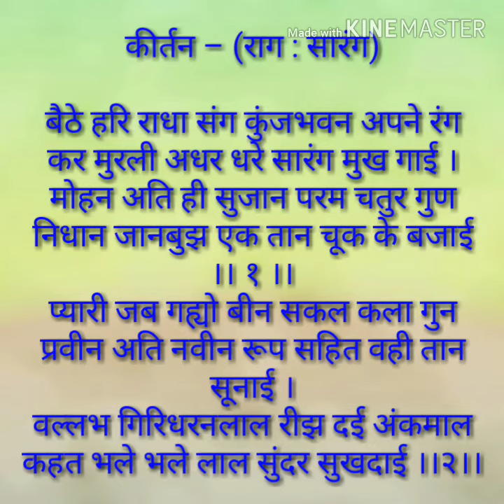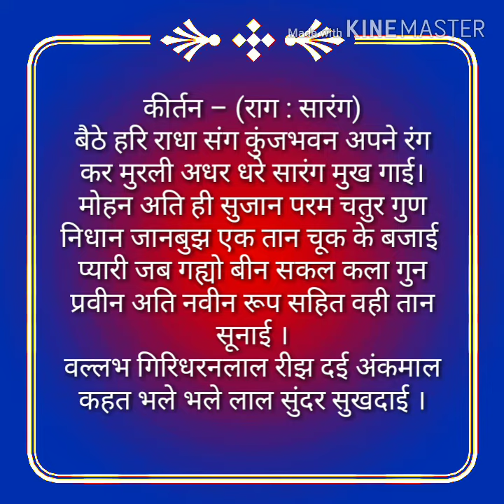आज के श्रीनाथजी के दर्शन मार्गशीर्ष कृष्ण द्वितीया